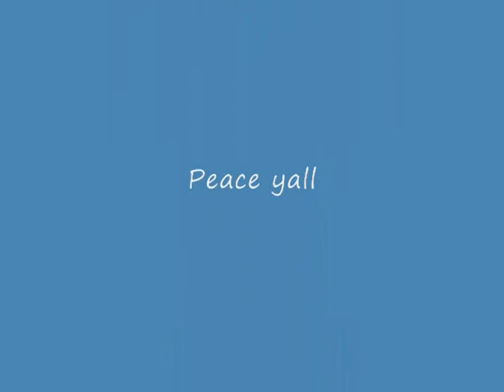CIARAS OOTN SENIOR PROM EDITION.wmv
makeup, nails and toes done by me
makeup used
Graftobian wrm pallet
YSL touche eclat #8
La femm contour in chacolate brown blush in coral spice
Eyes haute luxxor intense pigment in gossip
Lorac unzipped pallet unconditional, unspoken, unbridled,untamed
Brows Mac stud
Setting spray Skindnavia
Setting powder Bare Minerals matte Tan
Nails Frenchtip IBD Nails and nails rhinestones from amazon
Toes OPI base swarovski crystals OPI topcoat